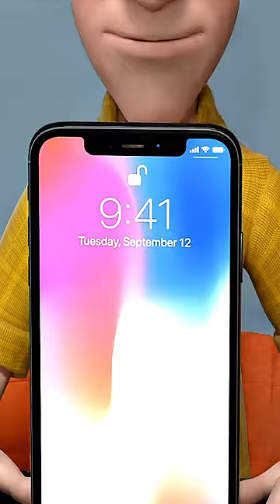3 Best Features Of iPhone (3D Animation)